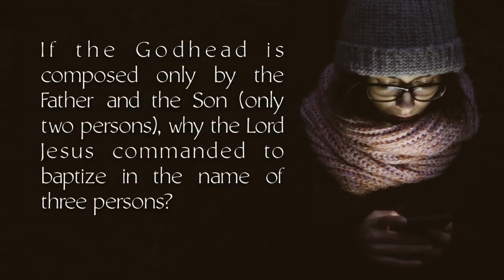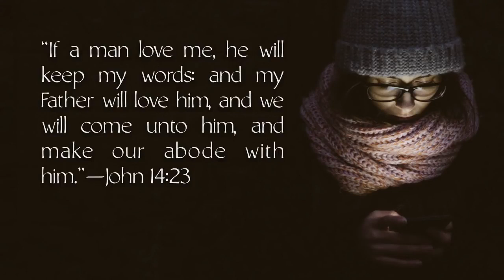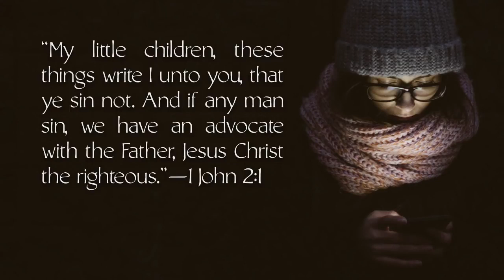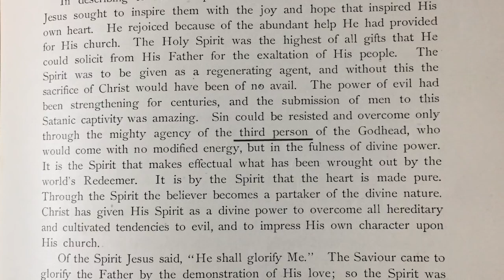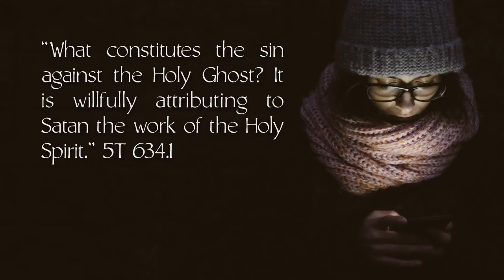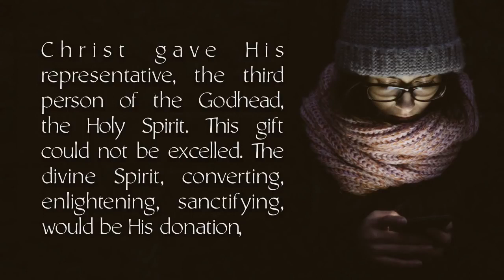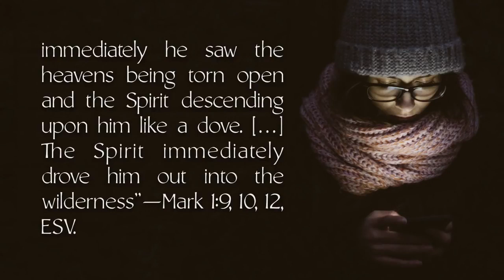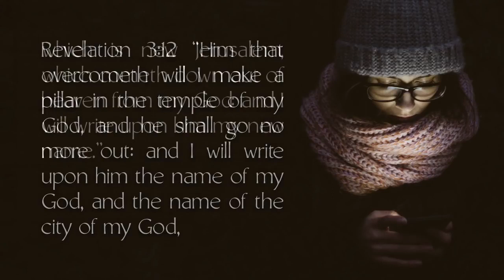As to Qs for Trinitarians of Good Will Part 1 with Daniel Mesa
20 questions were asked by someone who doesn't believe as I do. After reading the responses, he is thinking differently. We hope this is a blessing to many more.

More at PioneerPublications.com and JesusOrBarabbas.com.